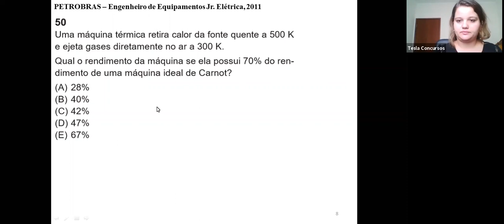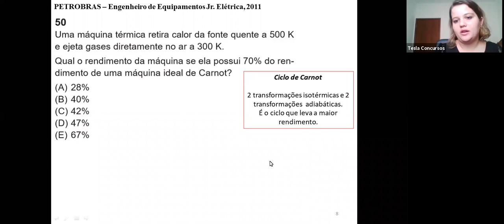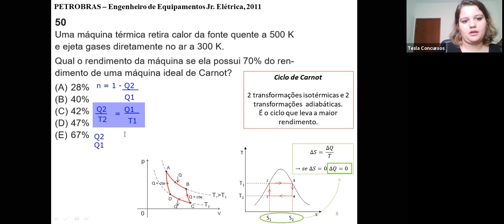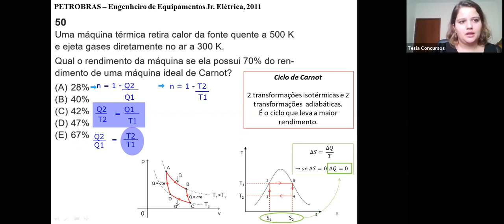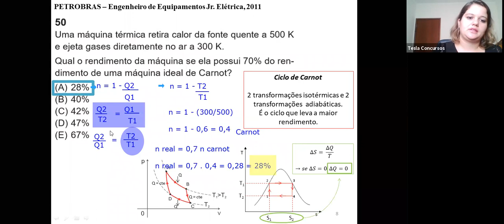Questão de Concurso - Petrobras 2014 - Termodinâmica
Resolução de questão sobre máquinas térmicas da Petrobras 2014 - Engenheiro de Processamento.